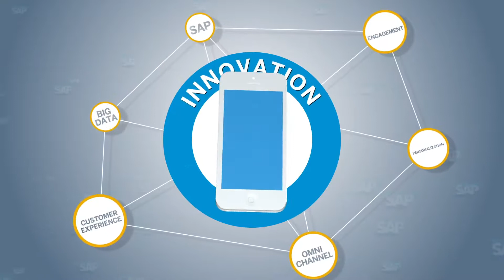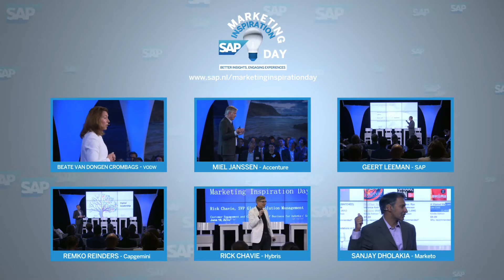Zoom in Zoom out: Marketing is the driving force of business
Peter Fisk explores the future of marketing ... Extract from a recent SAP-sponsored keynote, in which Peter describes the new challenge for marketers ... to "zoom out" to see the best opportunities of change, technology and markets ... "zoom in" to focus niche markets, unlocking data, and individual experiences ... to do both by connecting left and right brain thinking, creativity and analytics ... creating the future whilst delivering today ... More by emailing